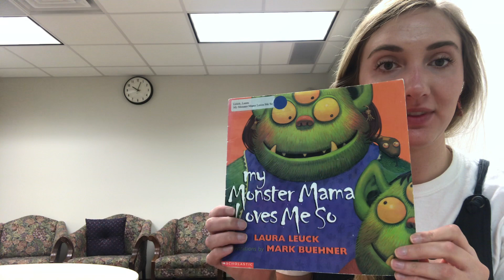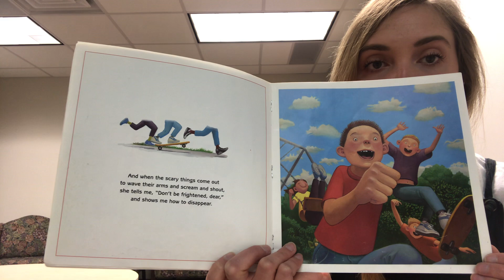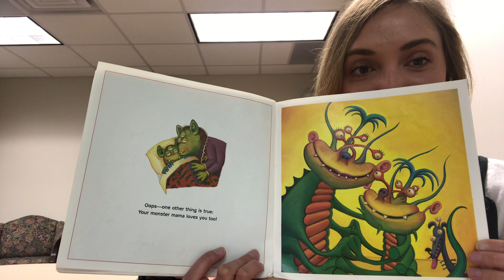My Monster Mama Loves Me So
Read by Miss Whitney
Just Keep Parenting